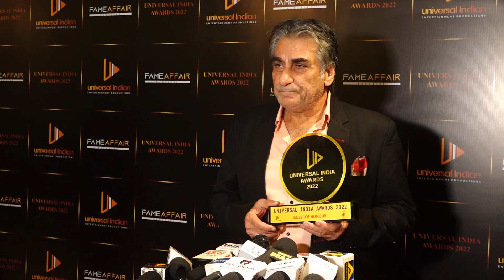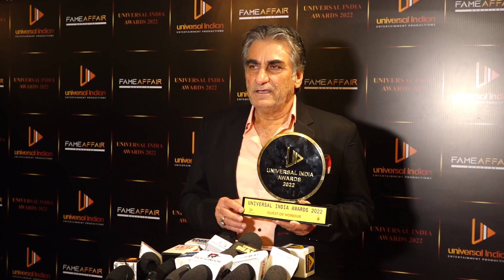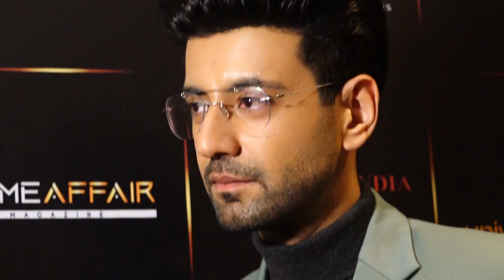Celebs At The Second Season Of Universal Awards 2022